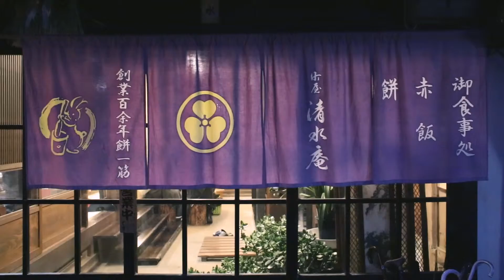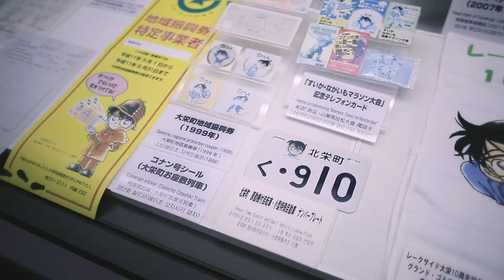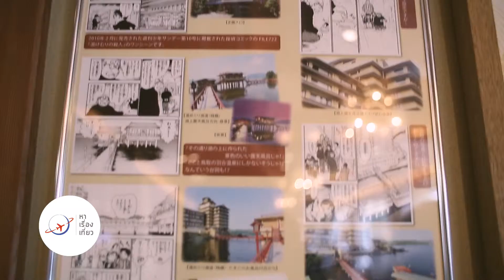Tripfinder หาเรืองเที่ยว Tottori EP.2B1 OA 27-07-58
รายการ Trip Finder หา เรื่อง เที่ยว ออกอากาศทุกวันจันทร์ เวลา 23.00น ทาง ททบ.5
ติดตามกิจกรรมต่างๆ ได้เพิ่มเติมที่ Facebook: TripfinderTV